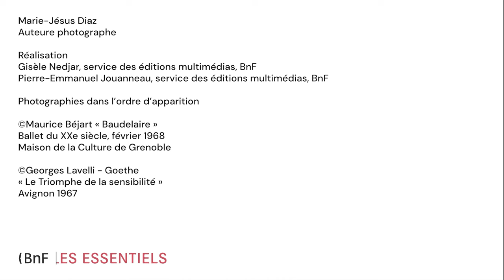Pourquoi avoir choisi le noir et blanc dans votre création artistique ? | Noir & Blanc #7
Le noir et blanc s’est imposé à Marie-Jésus Diaz dans les débuts de sa carrière, en tant que photographe de théâtre. Une rencontre fortuite avec la technique, qui a eu une influence décisive sur son travail de photographe.

📸 Découvrez le dossier "Noir & Blanc" dans les Essentiels de la BnF